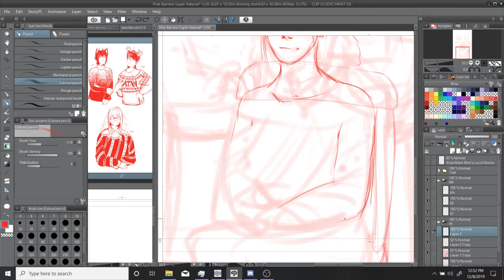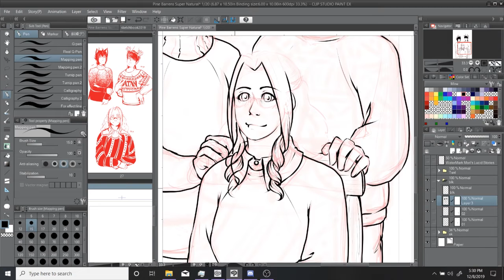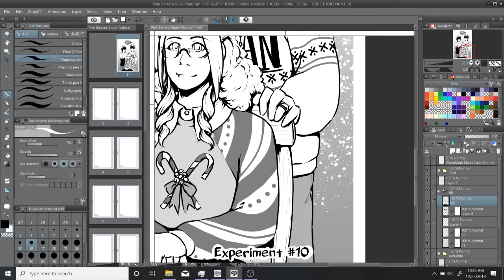PBSN Ch10 Ugly Sweater SPEEDDRAW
linktr.ee\MorisLucidStories

Happy Holidays, friendos!

Also, I reread my comic to double check and I actually started messing with panels, etc to be friendlier to mobile in Ch08 but only a little. I think I'm the only one who can spot that difference.